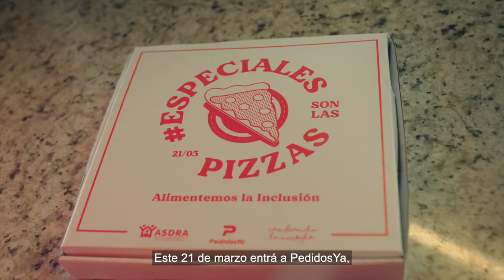Especiales son las pizzas - spot ASDRA, Cambiando la Mirada y PedidosYa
Las personas con síndrome de Down no son especiales.

El 21 de marzo, día mundial de las personas con síndrome de Down, quedate en casa, pedí tu especial en PedidosYa y ayudanos a alimentar la inclusión. Todavía son muchos quienes siguen refiriéndose a las personas con síndrome de Down como “especiales”.  Sin embargo, existe una frase que sirve tanto para derribar prejuicios: “Especiales son las pizzas”. Por eso, a partir del 18 de marzo, ASDRA, Cambiando la Mirada y PedidosYa invitan a todos a romper el molde.

Bajo la consigna “¡No te quedes muzza y pedite una especial!, por cada pizza pedida en Kentucky, el Almacén de Pizzas y más locales adheridos, PedidosYa estará donando $50 a ASDRA y Cambiando la Mirada con el objetivo de alimentar la inclusión y demostrar que lo único especial es una pizza.

Agencia HOY.